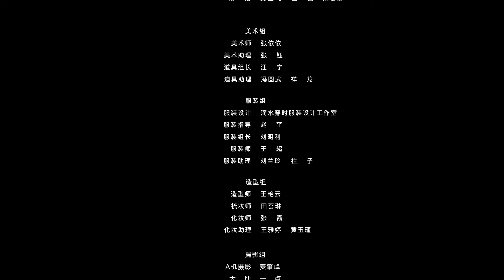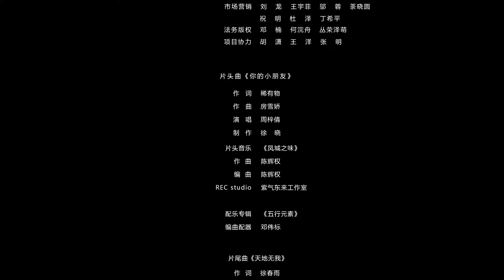【ENG SUB】原来是花男城啊 25丨豪门“弃女”的花男城逆袭奇遇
▶沈如意，在她18岁那年就获得了“刺绣冠军”，可谓年少成名。就在众人以为她定能凭自己的能力闯出一番天地时，她却被迫远嫁外地豪门，就此放弃事业，成为了豪门媳妇。过门后，如意没不久就“克死”了丈夫，她“扫把星”的称号一夜响彻全城。如意跟试图让她净身出户的恶婆婆斗智斗勇，幸于先夫给的“和离书”帮忙，如意顺利踏上了回乡的路。可命运好像不打算放过她，果不其然，她不但被劫了财，还在半途惨遭被丢弃。身无分文的如意来到“华南城”，正在她心灰意冷、生无可恋之时，“义捕队长”冷羽举着盾牌从天而降，瞬间让如意恢复了对人生的希望。自从冷羽出现后，如意似乎就“好运”不断，不但顺利入住华南城的豪华客房，还结识了一群好友。就在如意以为能与冷羽发生一段浪漫的华南情缘时，却发现自己已经怀了孩子，而冷羽也为实现自己的捕快梦，毅然服兵役去了……决意留在华南城的如意，与钱庄老板兼财迷钱思钱合伙开起了绣坊，并和落魄书生石智周、过气网红荀凤娇互帮互助，过起来虽然坎坷但还算愉快的日子，可贪心不足的四方商号虎视眈眈，如意绣坊能否顺利经营下去，几人之间错综复杂的情感又将何去何从？
▶共计：30集
▶主演：曾艳芬、俞更寅、李一旻、乐轩、叶舒予、朱一未